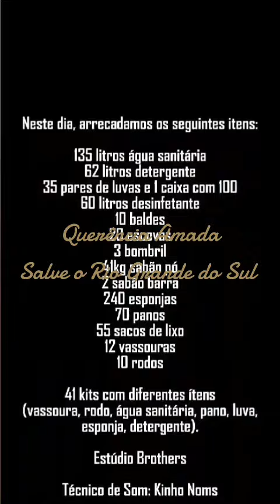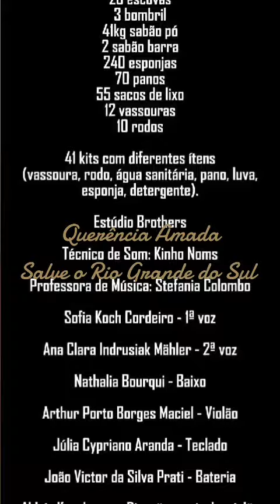Querência amada...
Estende a tua mão...

Ninguém é tão pobre que não tenha nada para dar, e tão rico que não se comova com a situação do povo gaúcho.

Rio Grande do Sul, estamos orando por vocês...
 04/06/24.

E se o meu povo, que se chama pelo meu nome, se humilhar, e orar, e buscar a minha face, e se converter dos seus maus caminhos, então eu ouvirei dos céus, e perdoarei os seus pecados, e sararei a sua terra...
2 Cr 7:14